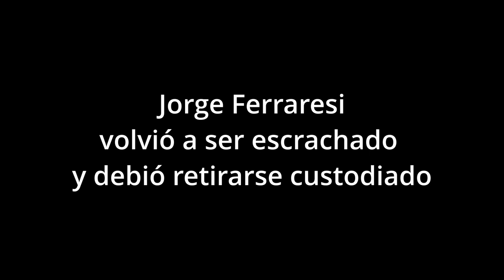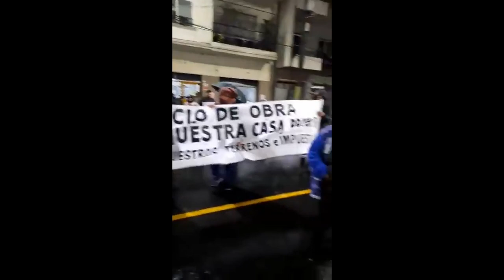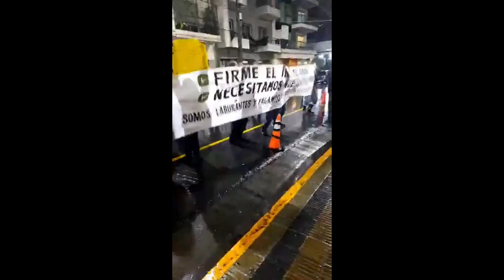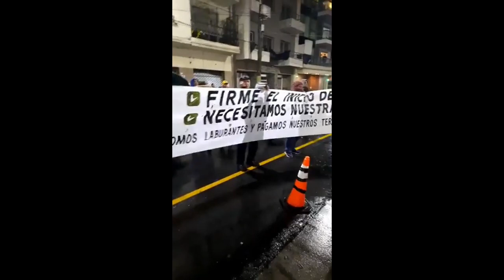Jorge Ferraresi nuevamente escrachado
El intendente Jorge Ferraresi, acompañado por la jefa de Gabinete, Magdalena Sierra, repasó el proyecto habitacional que se encuentra en ejecución en Avellaneda. Lo hizo durante tres jornadas consecutivas que se desarrollaron en el Teatro Roma.

Ante auditorios colmados de funcionarixs y referentes de distintas instituciones locales, Ferraresi detalló la construcción de 3.316 viviendas que actualmente se están llevado a cabo mediante los programas Procrear II y Casa Propia, a partir del trabajo conjunto entre el Ministerio de Desarrollo Territorial y Hábitat y la Municipalidad de Avellaneda.

Durante la disertación, el jefe comunal informó que “en Argentina se encuentran en ejecución 140 mil viviendas”. Asimismo, valoró esta política habitacional, así como también que “haya también un gobierno Nacional que piense que la vivienda es un derecho».

También, resaltó que cada avance de las obras, su ubicación y las condiciones para inscribirse pueden consultarse

“La vivienda se empieza a pagar una vez que se mudan”, dijo y agregó que “el valor de la cuota jamás llegará al valor de la inflación”.

Mientras se desarrollaba el acto en las puertas del teatro comenzó una protesta del tipo escrache que contó con la ayuda de un sector de JxC local y del medio militante del macrismo En La Mira, dejando en evidencia que la protesta tiene un fin político, a la desinformación de lo ocurrido se sumo un medio online Avellaneda Real que mintió en su publicación al afirmar que vecinos de Avellaneda Centro protestaron e insultaron al intendente al que llamaron Hijo de puta y chorro, lo cual no era verdad, ya que no participaron vecinos de Avellaneda que se enteraron por las redes sociales de la protesta.

Ante la agresividad del reclamo, el intendente se retiró custodiado.